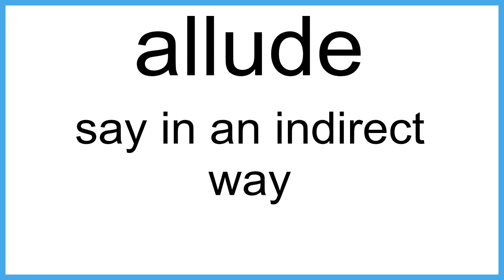allude meaning | Vocabulary for Kids | Children's Dictionary | Learn English Vocabulary